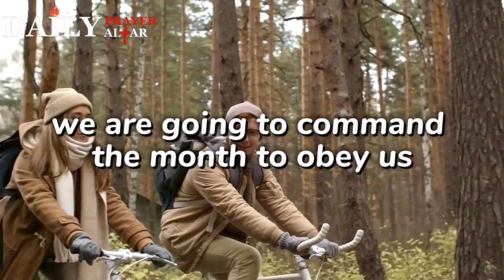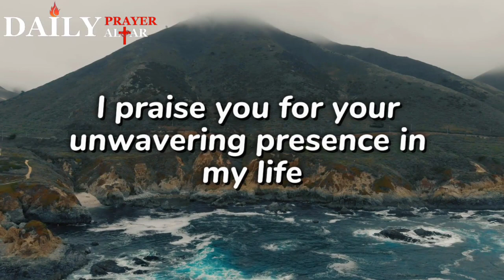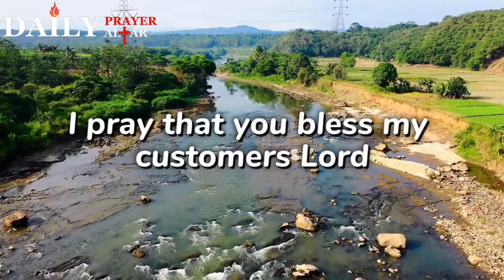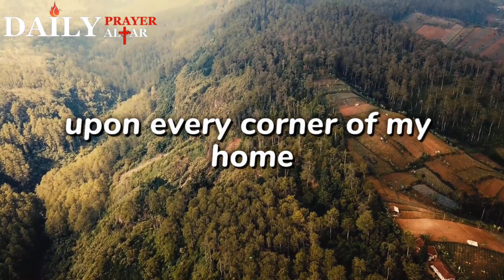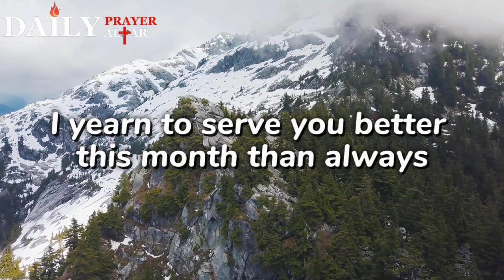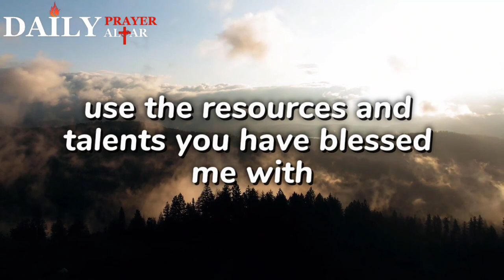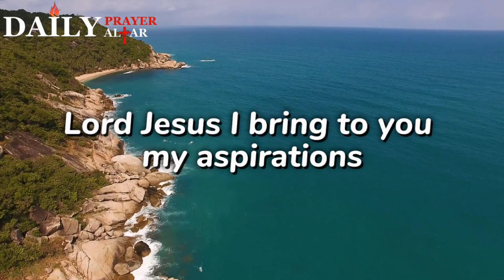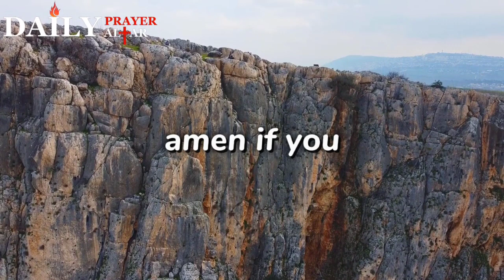POWERFUL NOVEMBER Prayer for Your Blessing, Favor, And Breakthrough | The Month Must Obey You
Listen to this November powerful prayer message and declaration for blessings, financial favor, protection, and breakthrough. Declare this every day for the month of November 2023 and be blessed.

Welcome to ''Daily Prayer Alter’’ an uplifting and inspirational YouTube channel dedicated to fostering a deeper connection with God. Each day, we provide a profound prayer experience designed to nourish the soul and strengthen faith.